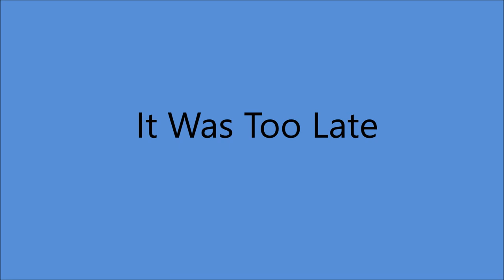Jean Shepard and Ray Pillow - It Was Too Late [1966].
[Written by  Shirley Collie]

Issued  on      LP  " I'll Take The Dog "  [1966].
Also Recorded 1964 [w/Cal Smith] - [unissued - released 1996]

 Recorded  1 February 1966 - [no. 13049] -
Jean Shepard [vcl leader/vcl duet]
Ray Pillow [vcl refrain/vcl duet]
other musicians unknown...Producer:  Marvin Hughes.

RAY PILLOW
Born Herbert Raymond Pillow in Lynchburg, VA  4 July 1937
Member of Grand Ole Opry Since 1966
1994 Virginia Country Music Hall of Fame
Active from 1963 to Present